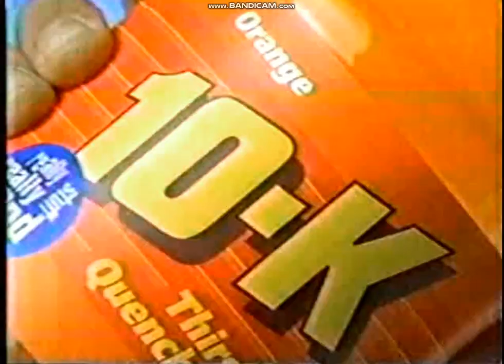TNBC Short Commercials (1993)